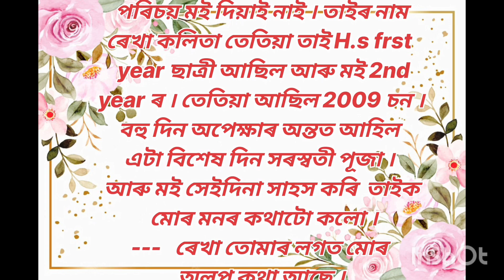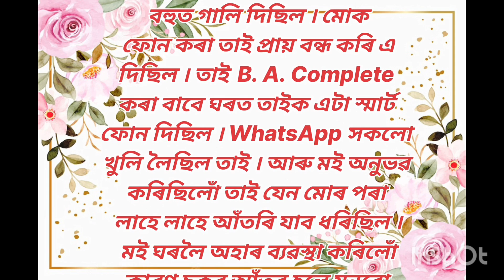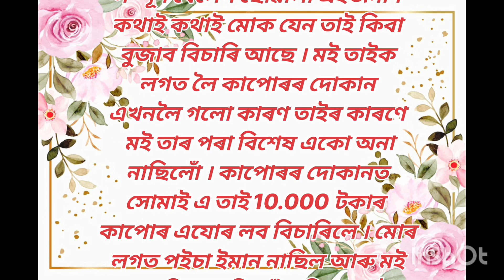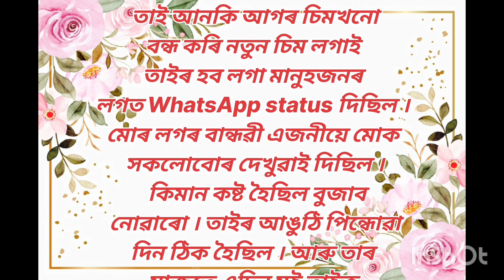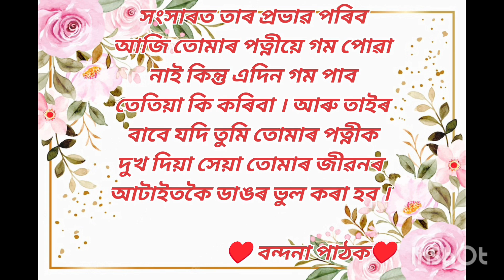মনে আজিও বিচাৰে তোমাক গোপনে গোপনে //Assamese emotional 😭 story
assamese story
assamese story fairy tales
assamese story love
assamese story fairy tales 2022
assamese story bhoot
assamese story 2023